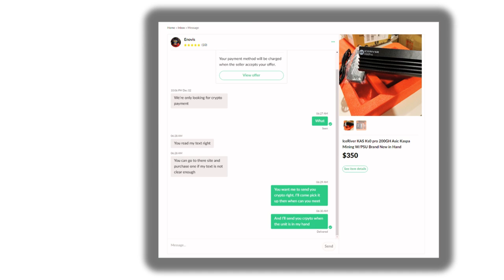Kaspa KSO PRO only $350....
Be safe out there - if a deal seems too good to be true.  Sharing an example I ran of what they could look like.  As Kaspa gets more name recognition, it's almost certain there will be more of these coming up.